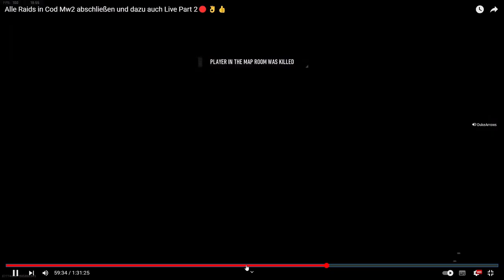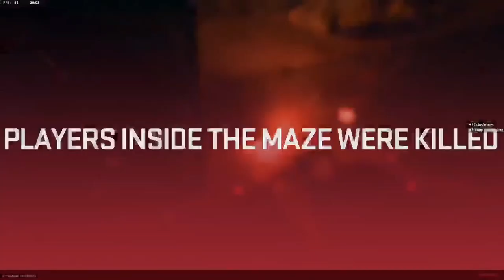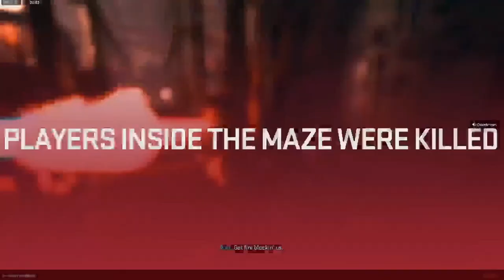Cod Mw2 RAID | Raid 4: Das Ende von Hadir (Streamauschnitt)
Call of Duty: Modern Warfare ist ein Ego-Shooter, der am 25. Oktober 2019 von Activision veröffentlicht wurde. Das Videospiel stellt den 16. Teil der Call-of-Duty-Reihe dar und ist für Windows sowie für die Spielekonsolen Xbox One und PlayStation 4 erschienen.